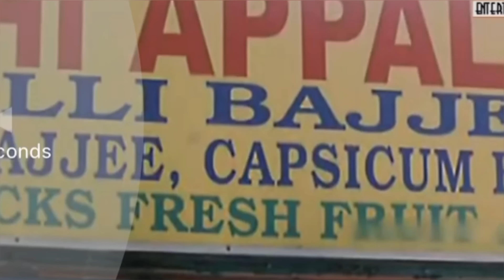நமக்கு மட்டும் ஏ இப்படி🙇🏻😜 | Funny Challenge ⁉️With BLOOPERS 🤣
Hey buddies ❤️✨🥰

This is RK ( The Rajesh Kumar 😎)

Fun  🎊
Family 👨‍👩‍👧‍👦
Fondness 💞

All thanx to cynics 😉😉
We are growing together in ❤️